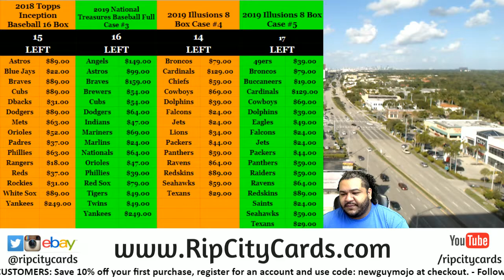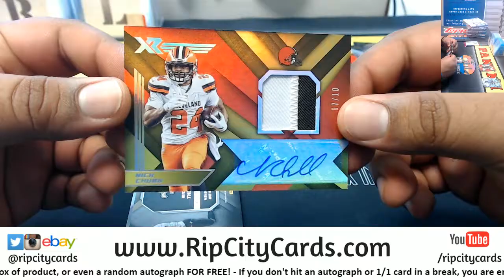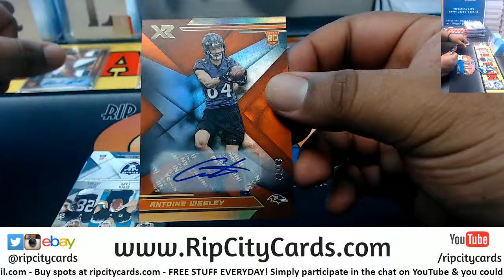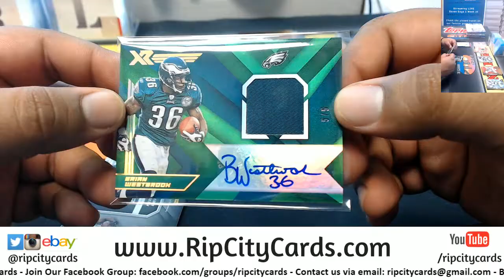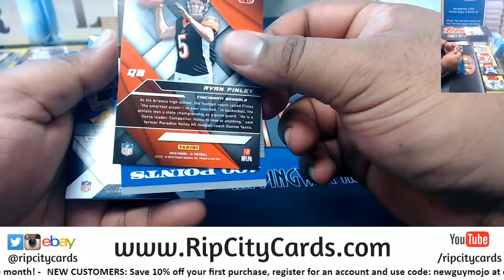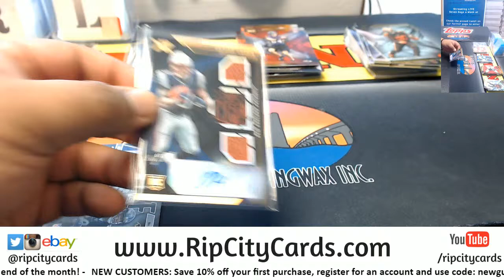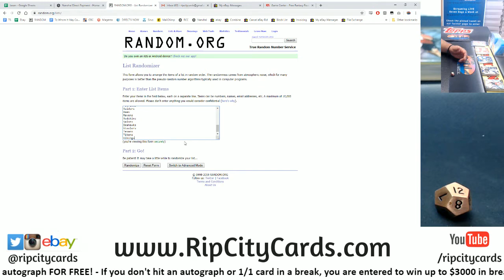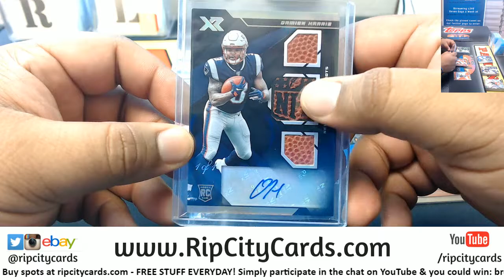2019 XR Football 5 Box #9 EBAY